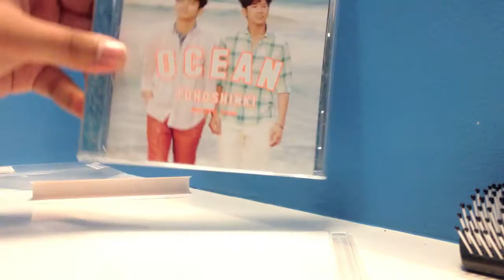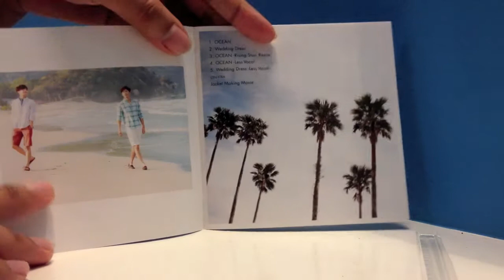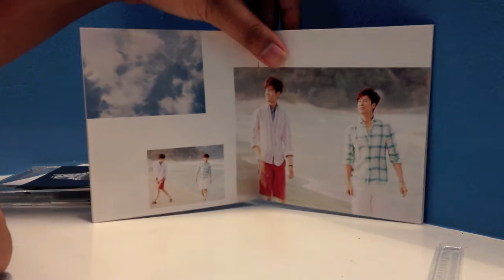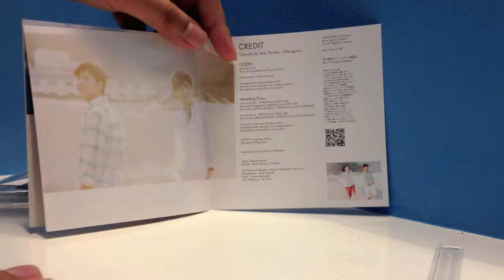TVXQ Ocean CD Only Unboxing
I've waited so long for this!

TRACKLIST:
1. Ocean
2. Wedding Dress
3. Ocean (Rising Star Remix)
4. Ocean (Less Vocal)
5. Wedding Dress (Less Vocal)